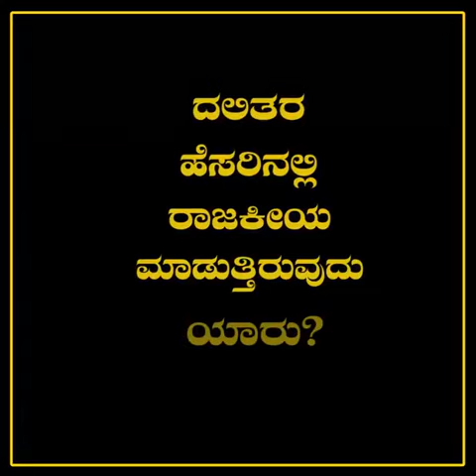ಬಿ.ಎಲ್.ಸಂತೋಷ್ ದಲಿತರನ್ನು ಅಪಮಾನಿಸಿದರೇ? CAA ಮತ್ತು ದಲಿತರಿಗೆ ಏನು ಸಂಬಂಧ?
ಫೇಕ್ ಸುದ್ದಿಗಳನ್ನು ನಂಬಿದವರಿಗೆ ಈ ವೀಡಿಯೋ ಕಳಿಸೋಣ.